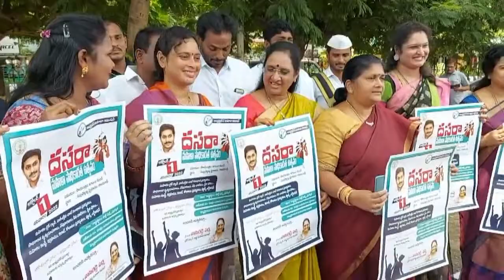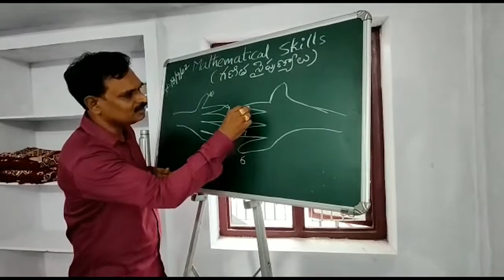TCN NEWS 18-09-2022 2